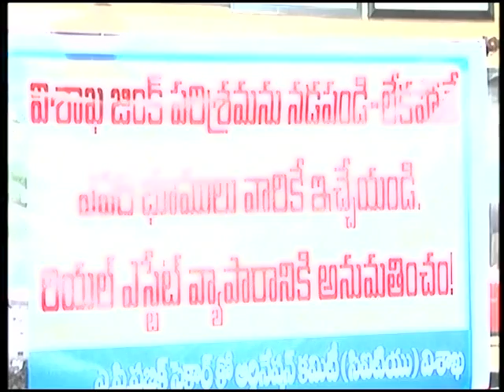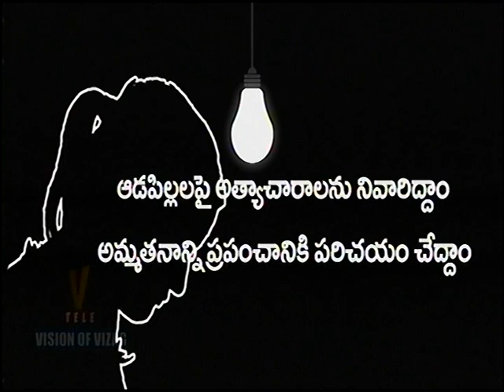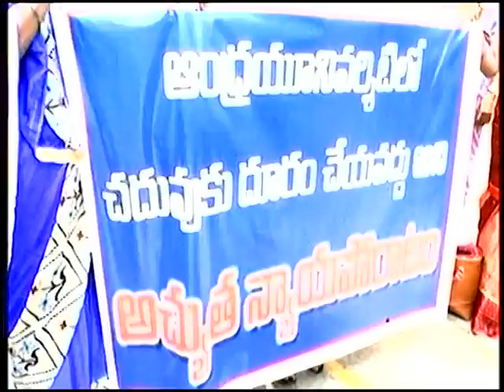V Tele News 26-07-2017